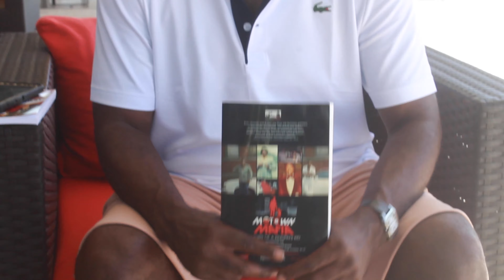Rocky and Nicky Santora make a Mafia Series| HBO MAX series | Scott Burnstein Part 7